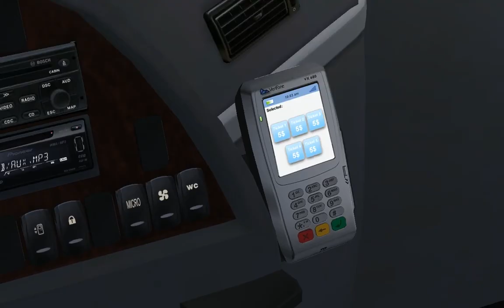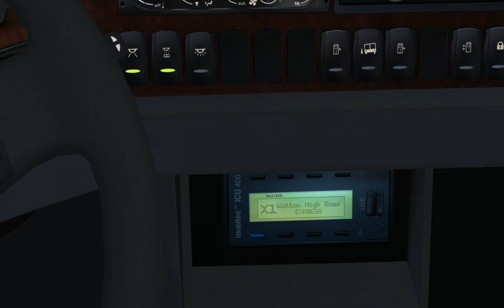Jokervation play's Omsi 2: Bowdenham V4 X1 Wotton High road express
Driving the Volvo 9900 on the Bowdenham V4 map. During the vid you will see that the game freezes at times, this is because its loading new tiles. :)